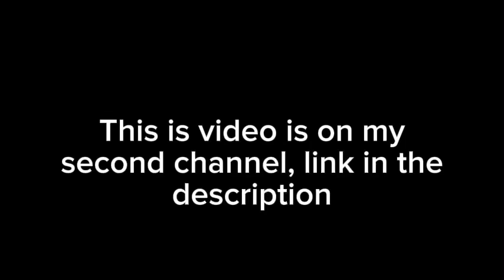Sending Your Modules To Mars In Spaceflight Simulator [Episode 5]